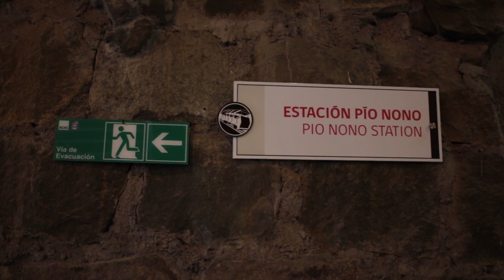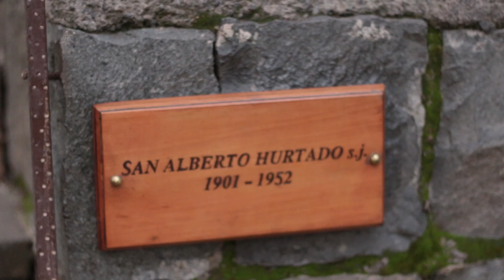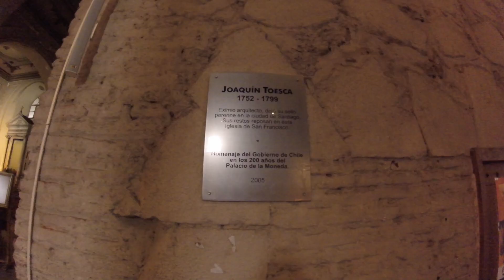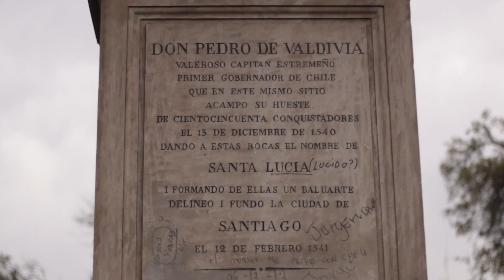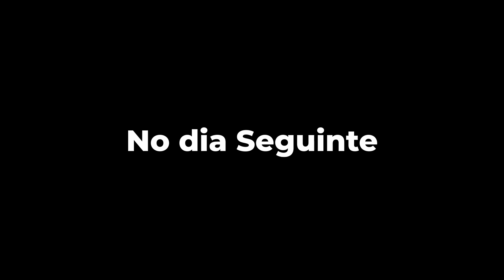NATUREZA INCRÍVEL DO CHILE - Conheça mais do que Vale Nevado, lugares de muita natureza e paz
No vídeo de hoje vo6e vai conhecer um pouco mais de Santiago e outras duas cidades do Chile, Viña Del Mar e Val Paraiso.
Em Santiago vamos apresentar pra você o Cerro San Cristoban e o Cerro Santa Lucia, ambos com vista para a cidade de Santiago, proém com vistas muito distintas um do outro.
Depois vamos para a ciade de Viña Del mar conhecer as praias dessa cidade que são muito ricas de natureza e animais. E com um dos por do sol mais incríveis que já tivemos.
E por último vamos mostrar imagens da Cordilheira dos Andes, imagens impressionantes que tivemos durante o nosso voo de retorno ao Brasil.